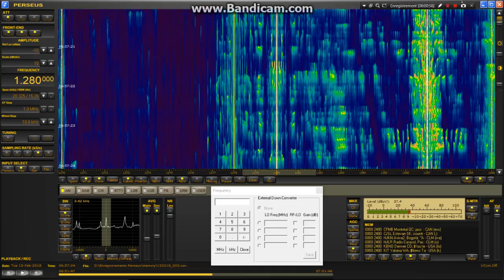CFMB Quebec, Canada 1280 KHz Creole speech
No ID heard, but as few stations are likely to have programs in Haitian Creole on 1280, CFMB Quebec is a good candidate !